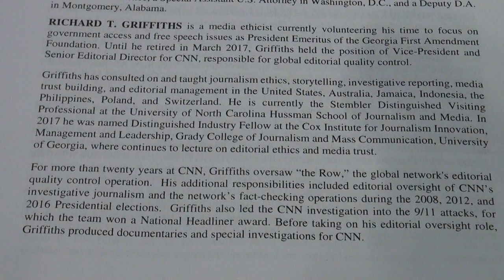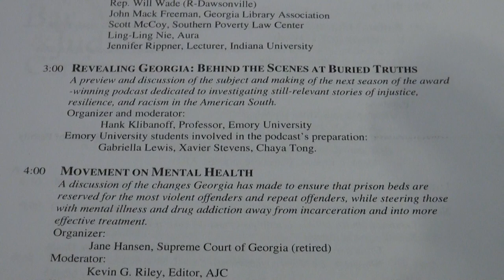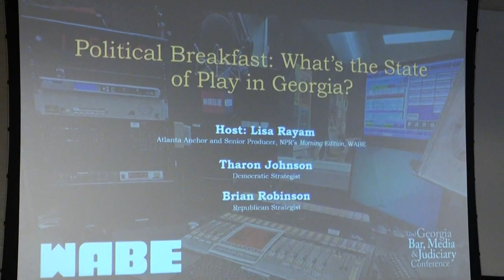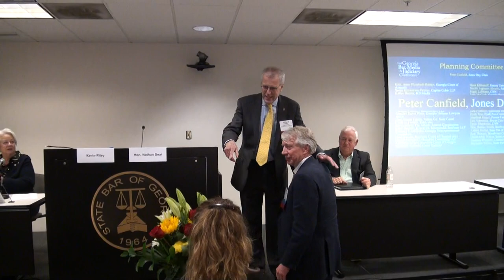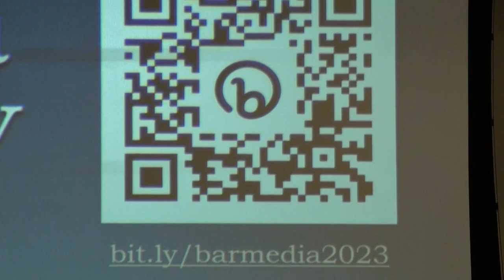Panel 5 — Political Breakfast: What’s the State of Play in Georgia 02/24/23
POLITICAL BREAKFAST: WHAT’S THE STATE OF PLAY IN GEORGIA
WABE’s celebrated “Political Breakfast” team records live from the conference the latest edition of their weekly podcast, with full audience participation.

Featuring:
• Lisa Rayam, Host and Anchor and Senior Producer, NPR'S Morning Edition Atlanta, WABE
• Tharon Johnson, Democratic strategist
• Brian Robinson, Republican strategist

32nd Georgia Bar, Media & Judiciary Conference

1:00 pm - 2:00 pm

104 Marietta St. NW, Ste. 100

Atlanta Journal-Constitution
CNN
Daily Report
First Amendment Clinic / UGA School of Law
Georgia First Amendment Foundation
Jones Day

Planning Committee:
Nsenga Burton, Emory University
Michael Caplan, Caplan Cobb LLP
Everett Catts, Fulton County Daily Report
Carolyn Forrest, Tubi, Inc.
Jane Hansen, Supreme Court of Georgia (ret.)
Meredith Kincaid, Cross Kincaid
Hon. Rucker Smith, Southwestern Jud. Cir.